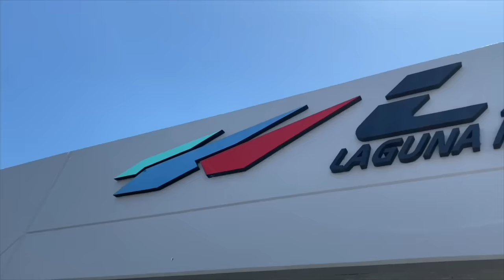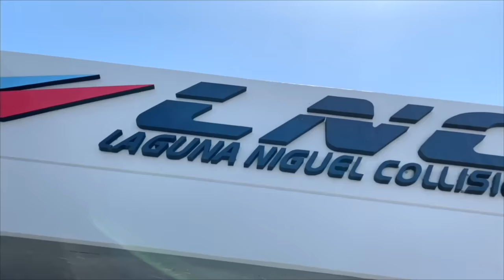Rebuilding A Wrecked Porsche 997.2 Turbo S Part #2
FOLLOW ALONG AS WE TAKE THIS DAMAGED PORSCHE TURBO S AND MAKE IT NEW AGAIN..

LNC199
LNC720

SHIPPING COMPANY
RCG transports.

LNC COLLISION
27622 CAMINO CAPISTRANO, SUITE D